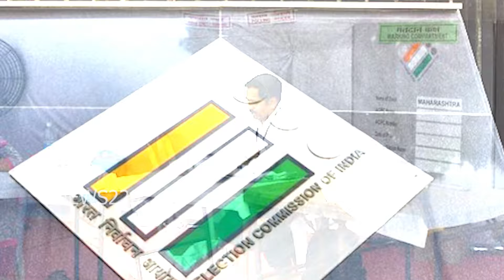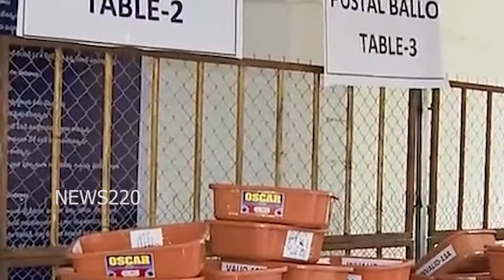Results : ఆదిలోనే చంద్రబాబుకు షాక్ ...? అసలైన తీర్పు అప్పుడే - NEWS220